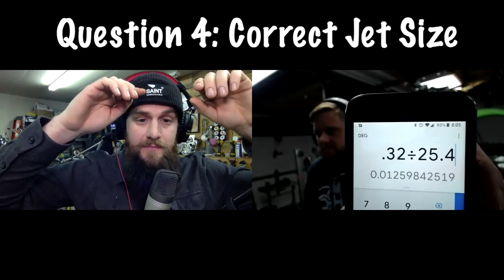The Broken Moto Show - Episode 15 : Accelerator pump tuning & Camshaft Wear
Question 1: 1982 CB900c Compression results. Motor tear down needed?
Answer: Results look normal for its age! Get it tuned up right and run it!

Question 2:1999 Yamaha WR400F low idle and bog issues

Answer: Check out some of Matt’s videos on accelerator pump tuning. Sounds like you just need some small subtle tuning to get it dialed in.

Question 3: 1986 Yamaha FZX700 SC camshaft wear

Answer: Look like normal wear to us. Aluminum cam caps look great and so does the camshaft lobes and bearing surfaces. RUN IT!

Products mentioned in video:
Gasket dressing

Enjoying The Broken Moto Show?
You can now show your support by
BUYING US A BEER!

Thanks!